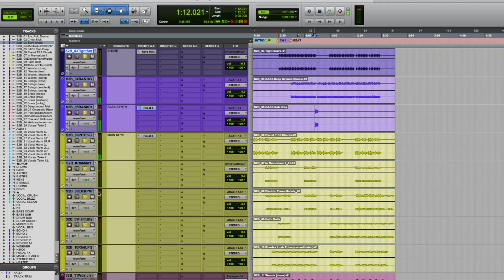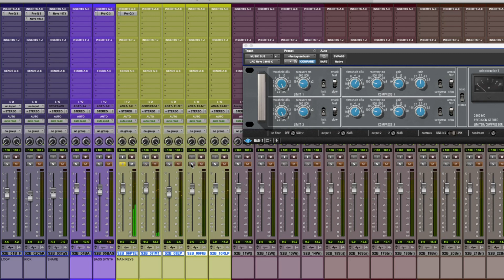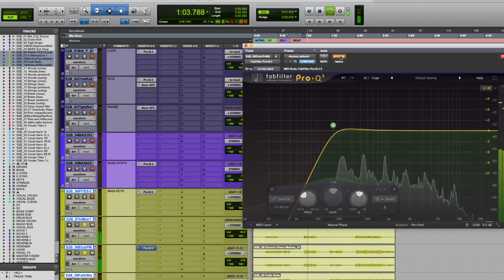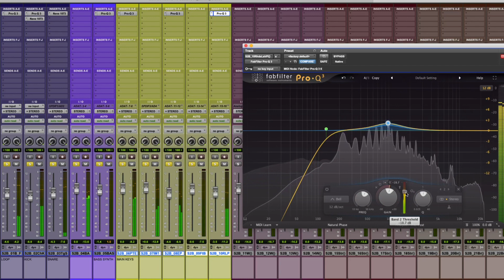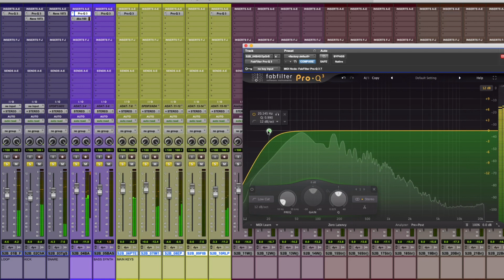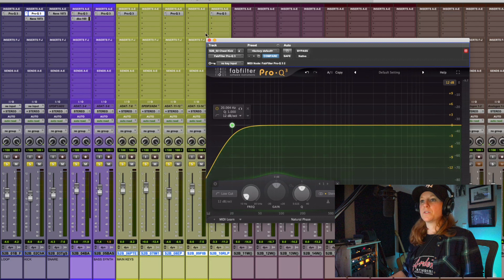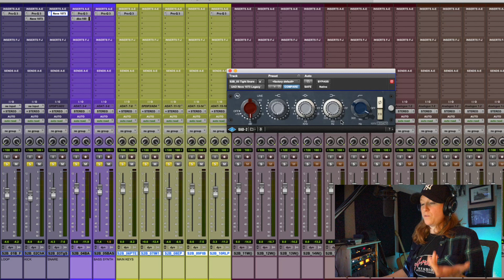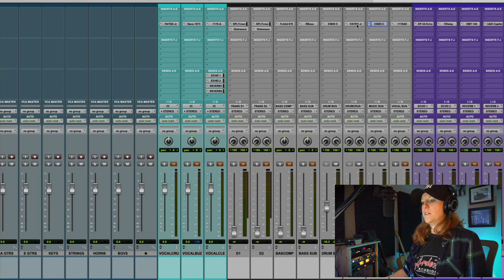MIXING a Cinematic/Pop Song (Drums, Bass, Keys)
How I set up the mix and balance the song's foundation (Drums, Bass, & Keys).

📱 Get FREE professional Mixing and Recording resources delivered to your inbox

I’m Emily, an audio engineer, home studio educator, and content creator for music creatives. I run my own music business (Fair Air Music) that includes: Mixing/Mastering Services, Online Digital Products/Courses, a Podcast, and Educational YouTube Tutorials. I also write weekly newsletters for those wanting to gain knowledge and insight into the music industry.